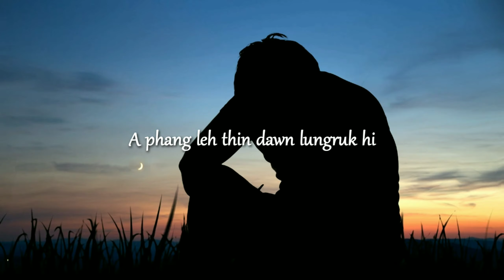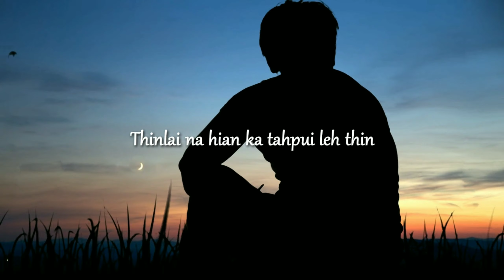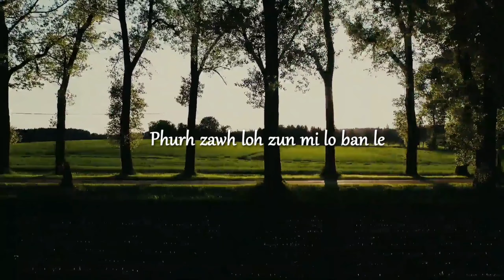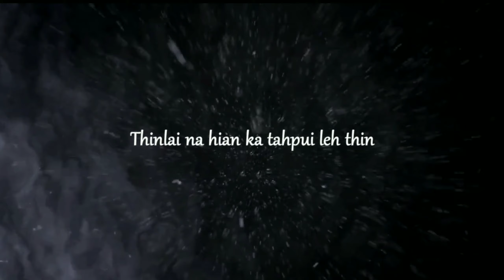Tea Bawitlung - Phurh zawh loh zun (Official Lyrics Video)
Phuahtu : LV Chawngthu
Recording : Melody Records
Nekgen Videographix Presents